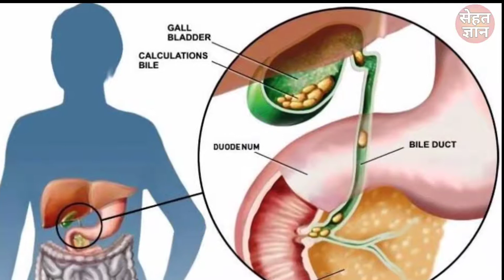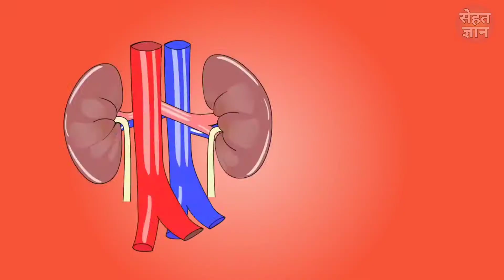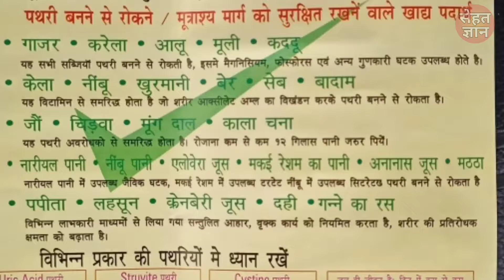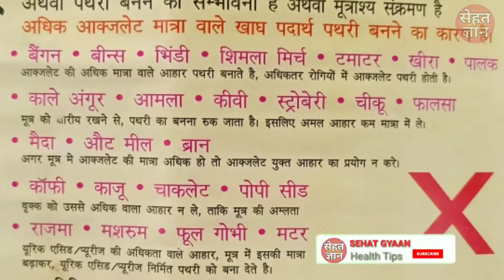पथरी होने पर क्या खाएं और क्या नहीं खाएं? पूरी जानकारी|| pathari hone par kya parhej kare